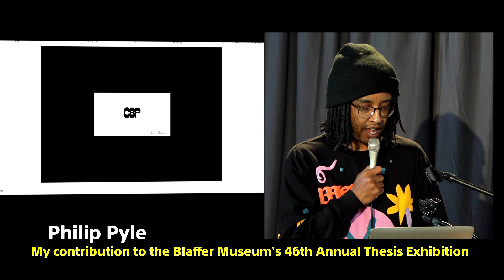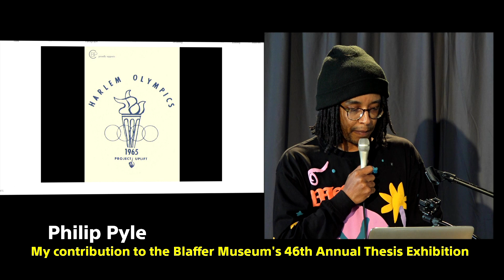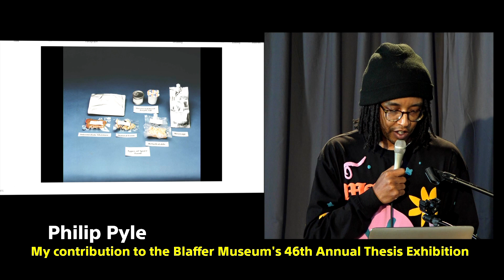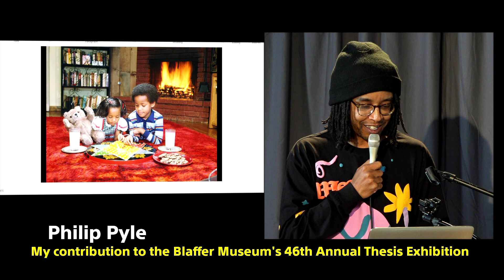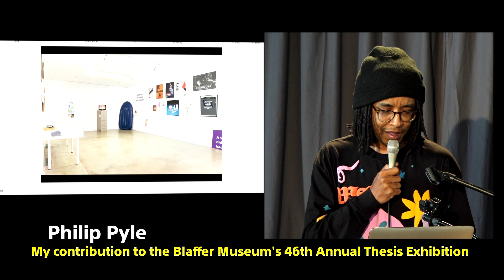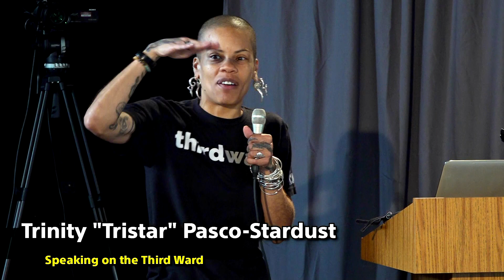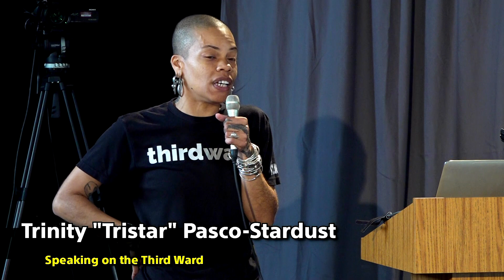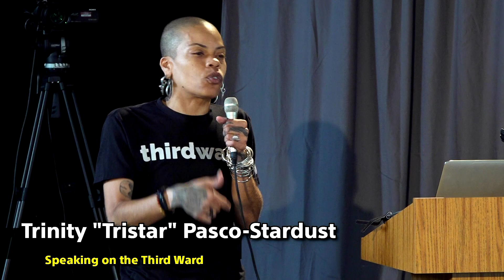Old Weird Houston - Philip Powell and Trinity Stardust